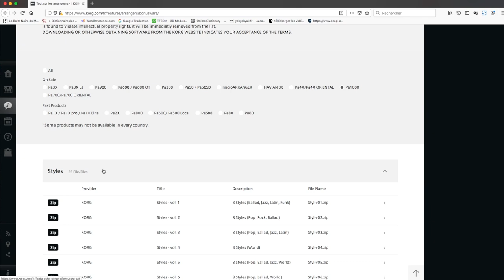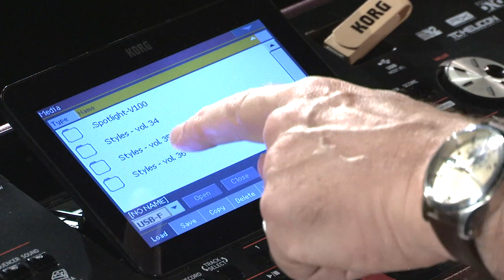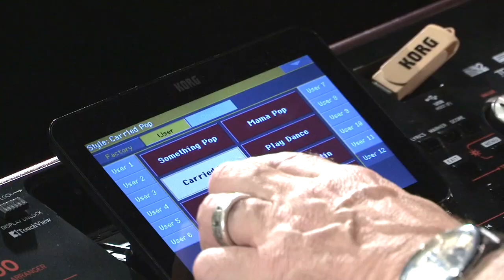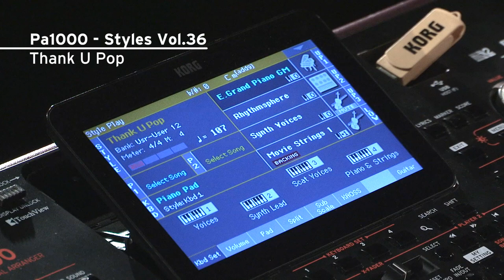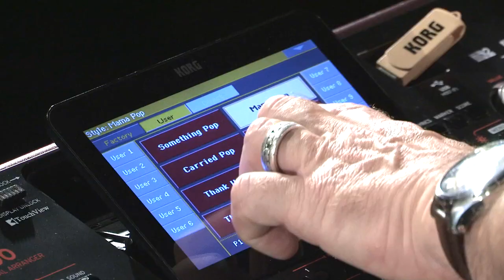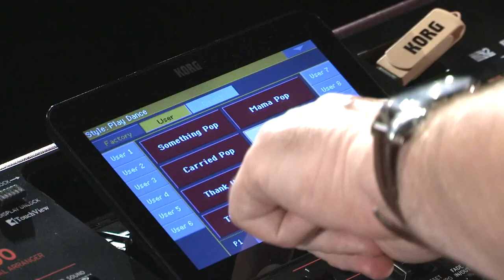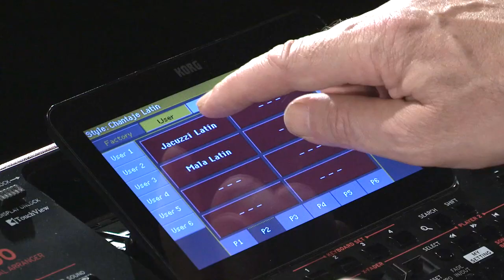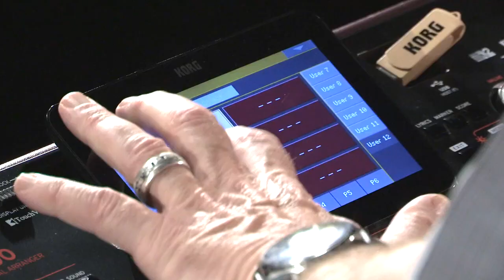Les nouveaux Styles vol.36 sur KORG Pa1000 avec Michel Deuchst (vidéo de La Boite Noire)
Présentation du volume 36 des nouveaux Styles disponibles en téléchargement gratuit sur le site korg.com avec Michel Deuchst.

Les arrangeurs KORG sont une référence en matière de clavier arrangeur.